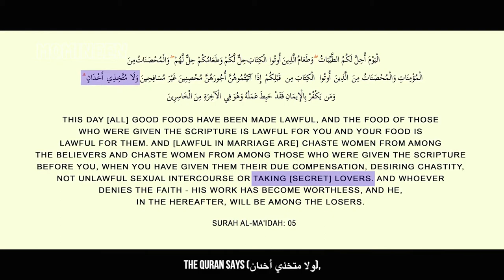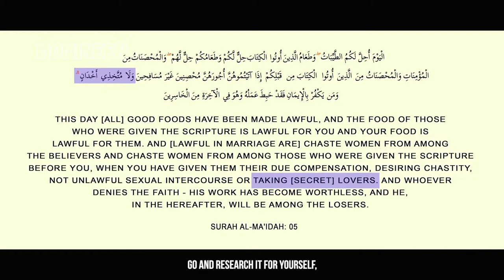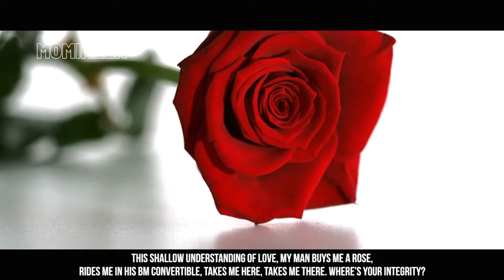What The Quran Says About Haram Relationships l Momineen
What The Quran Says About Haram Relationships
Speakers: Ustadh Murtaza Khan